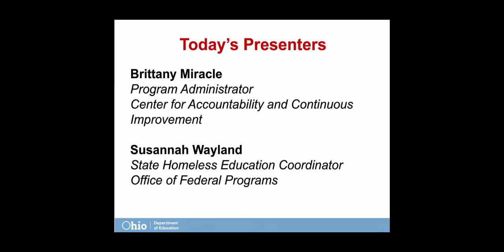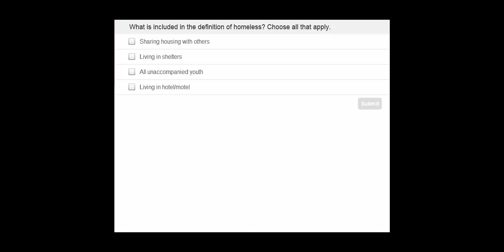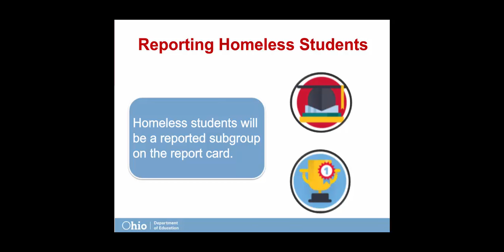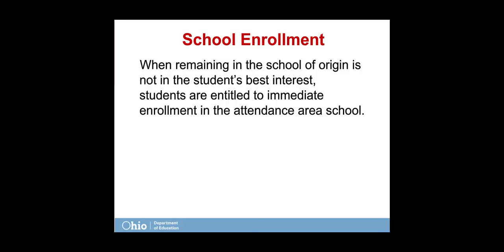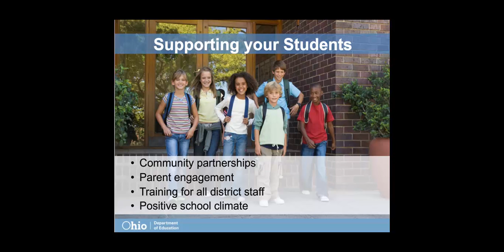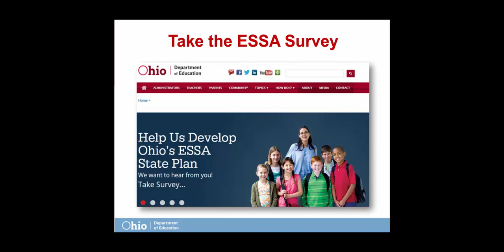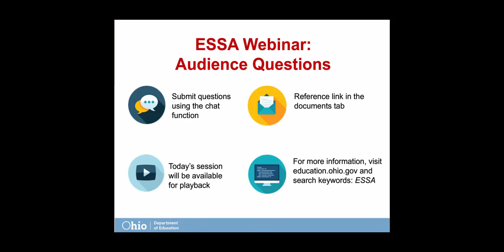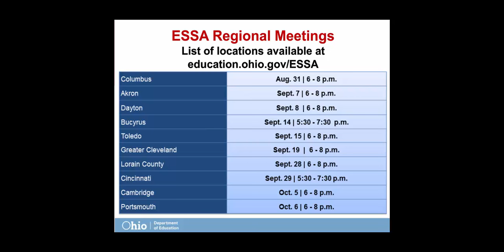ESSA: Students who are homeless/McKinney-Vento Act (08/25/2016)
Homelessness happens in every Ohio community. Students who are in this situation may need added support to be successful this school year. Under the new Every Student Succeeds Act (ESSA), districts must designate a person to be the liaison between the student, family and the school. There are other important changes for the 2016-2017 school year that schools and districts must have in place by Oct. 1, 2016 in early childhood education, assigning credit, transportation and college and career readiness.

This webinar recording shares information about changes to the McKinney-Vento Act.

More information about ESSA changes in the McKinney-Vento Homeless Student Act can be found

for the latest information on ESSA, including details about additional webinars and regional meetings.